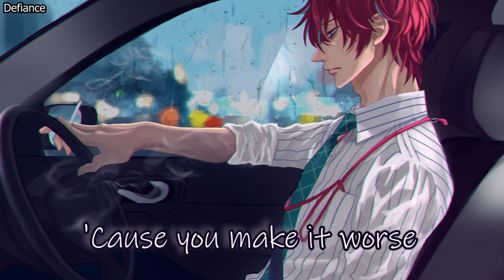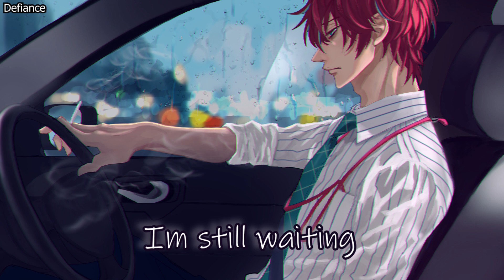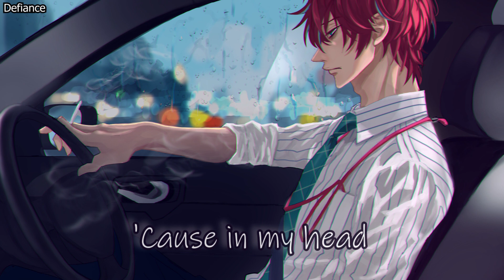Nightcore - You Make It Worse (Ouse) - (Lyrics)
🔰Anime/Game: ???
🔰Song: You Make It Worse
🔰Link to Original Song:
🔰Artist/s: Ouse Prod. NiNETY8
Support the Artist/s:
✅ Ouse